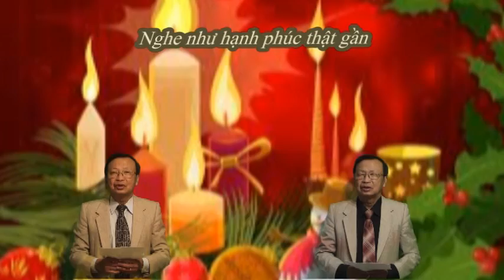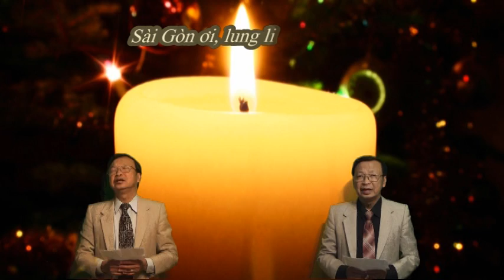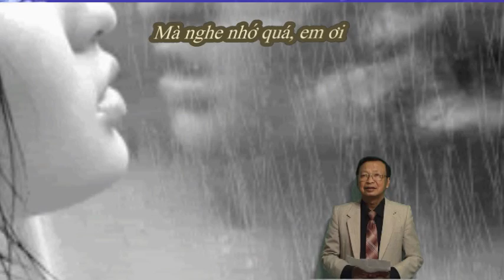Giáng Sinh Nhớ Sai Gòn